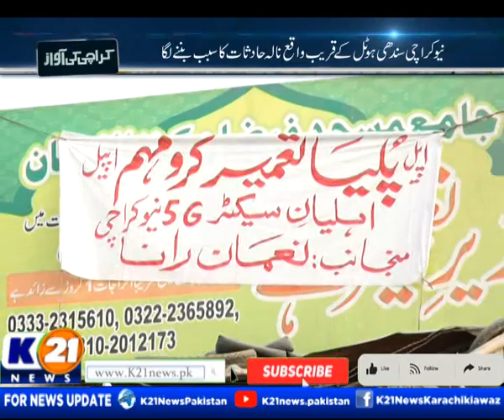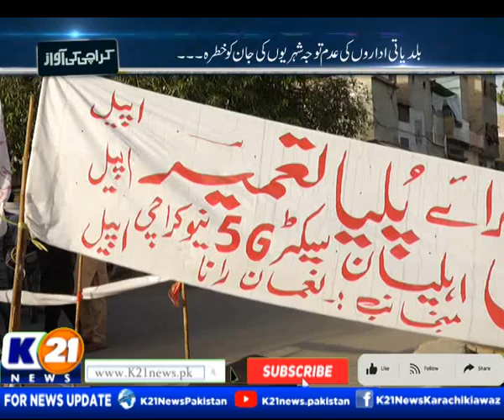KARACHI KI AWAZ WITH AINY SHAH | 01-Jun-2022 | K21 News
Day : Wednesday
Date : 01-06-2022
Host : Ainy Shah

The following shows are aired:

1- Good Morning Karachi with Muhammad Yasir

2- Bakhabar Karachi

3- Market aur Masail

4- News Line with Rida Saifee

5- Street Time

6- Chef K21 Chef Asad

7- Karachi Ki Awaz Ainy Shah

8- Inside Pakistan with Muhammad Zafeer

9- Karachi Today with Bilal Khan

10- Food Mentary with Ali Hussain

11- Weekend Shine with Aniy Shah

12- Karachi Walay

13- Secret Of Success with Dr. Farah & Emaduddin

14- Krazy 4 (Funny Prank Show)

15- Karachi Mentary

16- Raja Online With Hanif Raja

17- Cheekh Utha Karachi.